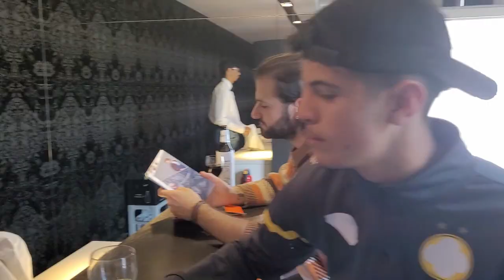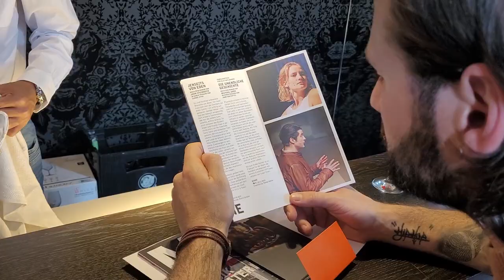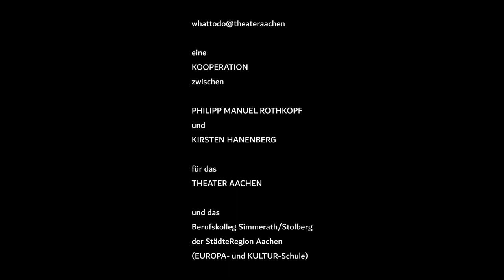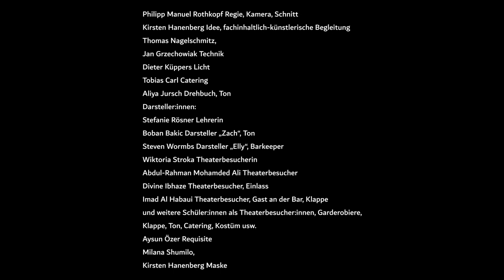whattodo@theateraachen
eine
KOOPERATION
zwischen
PHILIPP MANUEL ROTHKOPF
und
KIRSTEN HANENBERG
für das
THEATER AACHEN
und das
Berufskolleg Simmerath/Stolberg
der StädteRegion Aachen
(EUROPA- und KULTUR-Schule)

Kirsten Hanenberg Idee, fachinhaltlich-künstlerische Begleitung
Thomas Nagelschmitz, Jan Grzechowiak Technik
Dieter Küppers Licht
Tobias Carl Catering
Aliya Jursch Drehbuch, Ton
Darsteller:innen:
Stefanie Rösner Lehrerin
Boban Bakic Darsteller „Zach“, Ton
Steven Wormbs Darsteller „Elly“, Barkeeper
Zahide Ljatifi Garderobiere, Klappe
Wiktoria Stroka Theaterbesucherin
Abdul-Rahman Mohamded Ali Theaterbesucher
Divine Ibhaze Theaterbesucher, Einlass
Imad Al Habaui Theaterbesucher, Gast an der Bar, Klappe
und weitere Schüler:innen als Theaterbesucher:innen, Garderobiere,
Klappe, Ton, Catering, Kostüm usw.

Aysun Özer Requisite
Milana Shumilo,
Kirsten Hanenberg Maske

ABSCHLUSSPROJEKT "TEAMARBEIT"

Vermittlung von berufsübergreifenden, allgemeingültigen
Schlüsselkompetenzen im Rahmen des Bewerbungsprozesses in den
Fächern AGP-Personalprozesse sowie Kunst/Gestaltung

DANKESCHÖN

Wir danken dem Theater Aachen, Michael Schmitz-Aufterbeck, Torsten
Ehlert, Mazdak Tavassoli, Anna Ücler, Jan Grzechowiak , Thomas
Nagelschmitz, Tobias Carl, Maurice Luther, Elvira Jülicher, Anja
Schommers, Linda Mahsoume, Natalie Tenter, Ursula Schelhaas, Katrin
Eickholt, Ingo Jacobs-Bannwarth und das Vorderhauspersonal sowie
alle anderen Mitarbeiter:innen des Aachener Theaters, die uns in jeder
Hinsicht sehr unterstützt haben. Ein ganz besonderes Dankeschön an
Stefanie Rösner für ihre Mitwirkung am Filmprojekt. Dankeschön den
Schul- und Abteilungsleiterinnen des Berufskollegs Simmerath/Stolberg
Ingrid Wagner, Mandy Richter sowie Christina Hirsch und den
Schüler:innen der Berufsfachschulklasse Wirtschaft und Verwaltung
BO19.
Ähnlichkeiten der Lehrerin im Film mit tatsächlich lebenden Lehrer:innen
sind frei erfunden und rein zufällig.

Philipp Manuel Rothkopf und Kirsten Hanenberg